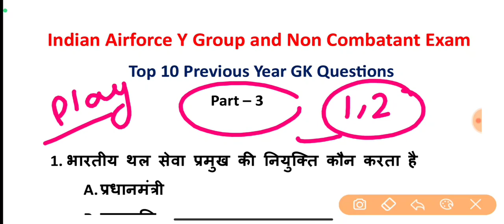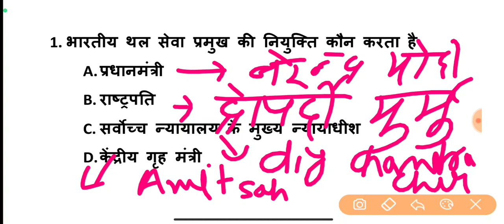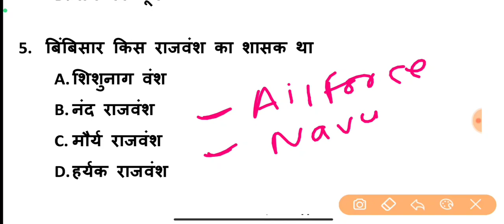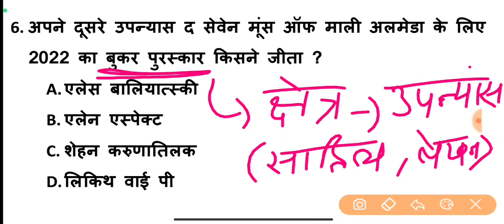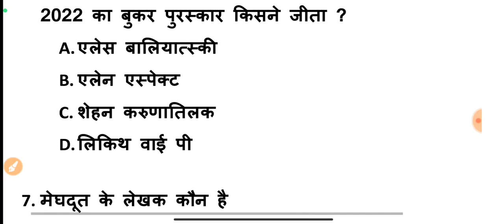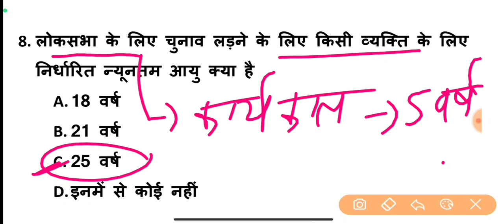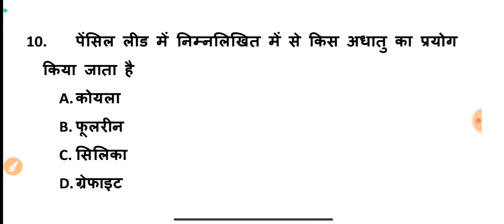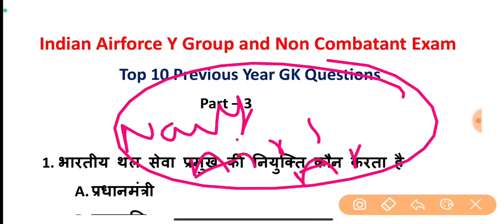Airforce Y Group And Non Combatant GK Questions | Part 3 | Airforce Previous Year GK Questions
|Airforce Non Combatant Admit Card kab aayega 2023 | Exam kab hoga 2023 | लाखो बच्चो का Form Reject |Airforce Non Combatant GK Questions | Part 2 | Airforce Non Combatant Previous Year GK Questions |

Airforce Non Combatant GK Questions | Part 2 | Airforce Non Combatant Previous Year GK Questions |